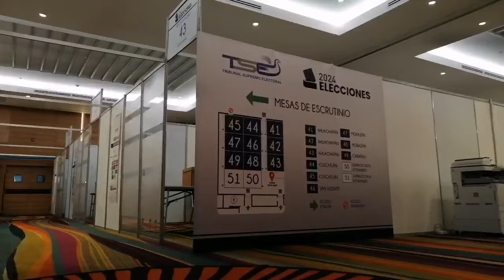Realizan traslado de paquetes electorales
El Tribunal Supremo Electoral (TSE) declaró fallido el escrutinio preliminar y, sin brindar explicaciones sobre los errores del proceso, acordó que abrirá todas las urnas de la elección de diputados de la Asamblea Legislativa y parte de las urnas con papeletas de la elección presidencial.